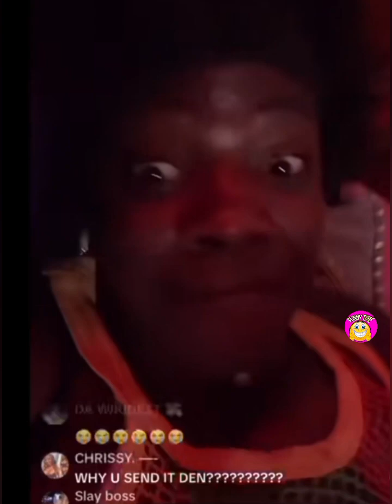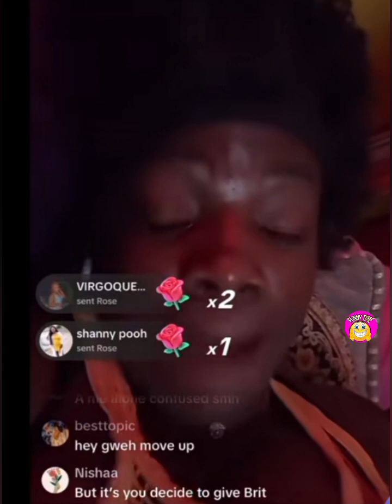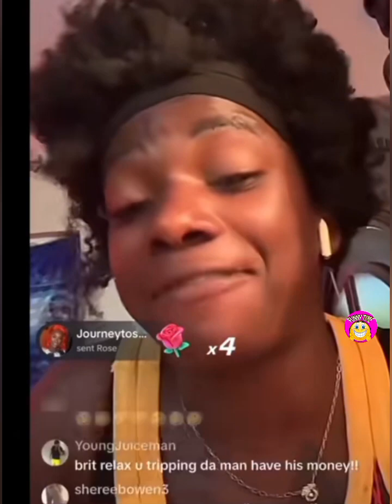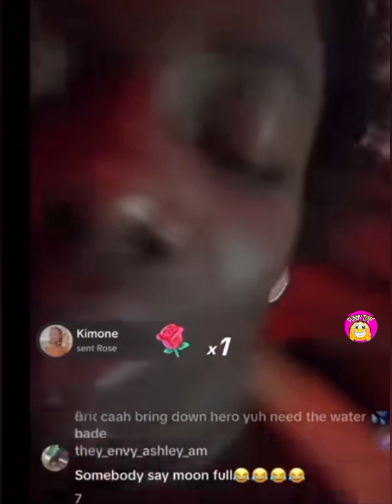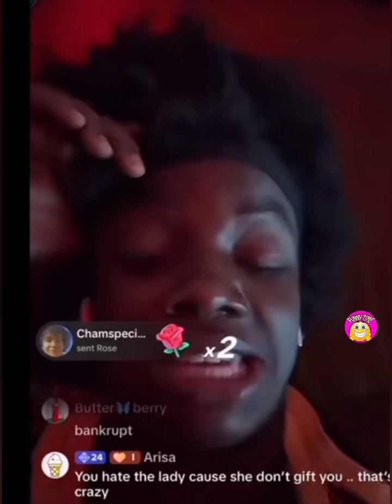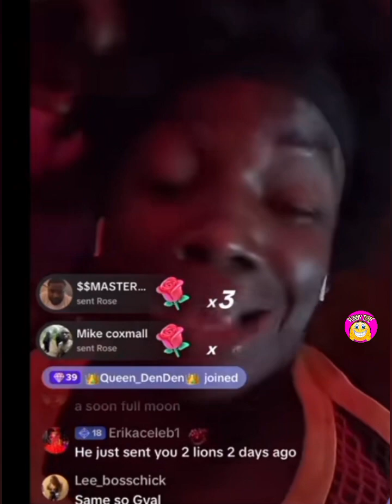Brit clap back at world dawg wicked😱😱